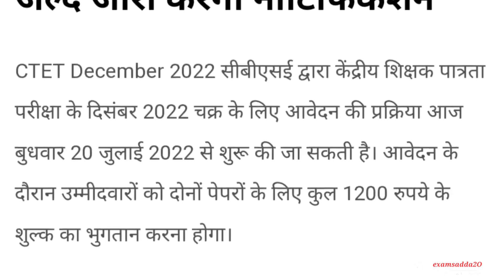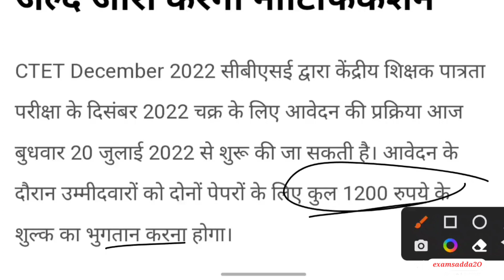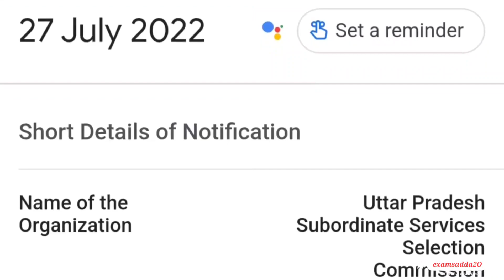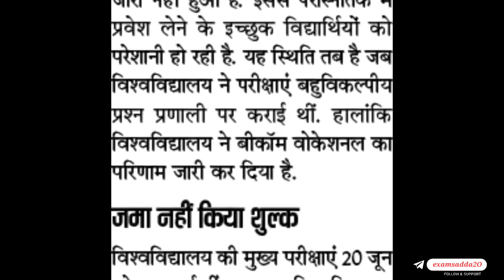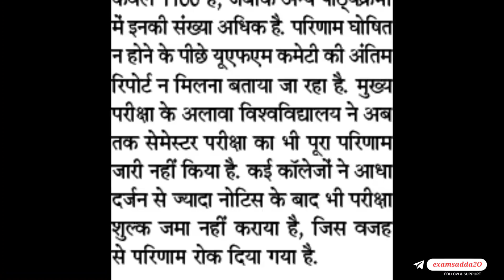dbrau main result?😁/UP TET 2022 notification?/CTET 2022 notification/UPSSSC PET/B.ed entrance Result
Dbrau main result
agra university latest news
b.ed entrance exam 2022 answer key
b.ed entrance answer key 2022
b.ed entrance exam 2022 Result
b.ed entrance Result 2022
B.ed entrance exam result 2022
b.ed counselling 2022
up bed entrance result 2022
B.ed entrance 2022 Result
up bed entrance exam 2022
Agra university main exam result 2022
Agra university BA BSc b.com 2nd year result 2022
Agra university BA BSc b.com 3rd year result 2022

☆My gears-
1. Mic
2. Tripod
3. New Tripod
4. Cemera/Smartphone
5. Ring light -
6.Power bank